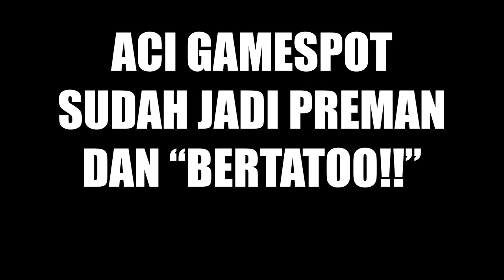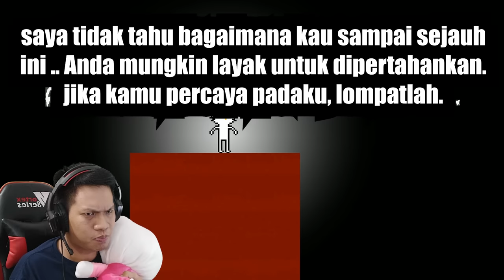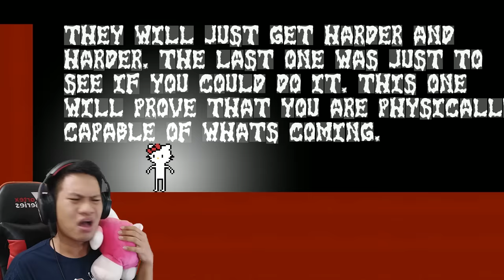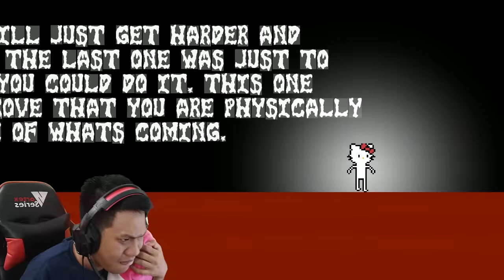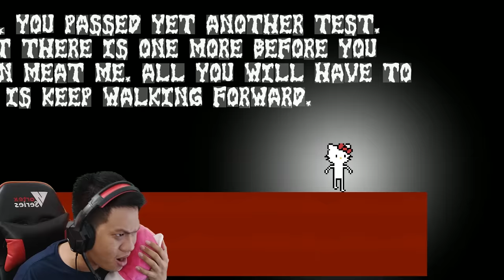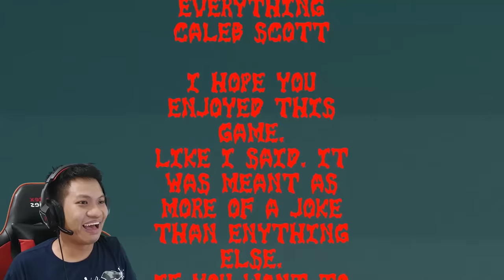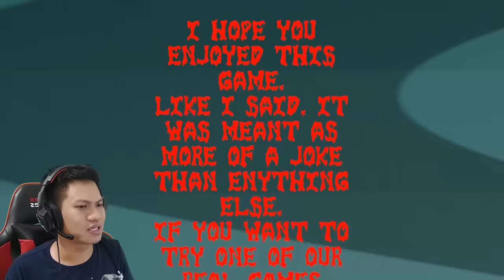GAK SEREM KOK, ADIK2 BOLEH NONTON HEHE!! Goodbye Kitty EXE [SUB INDO] ~Badan Macho Hati Hellokitty!!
Kisah awal mula hello kitty :
dulu di china ada seorang ibu yang mempunyai anak yang terkena penyakit kangker mulut. sang ibu sudah membawa anaknya berobat tapi tetap tidak kunjung sembuh.. lalu karena ia sudah putus asa, akhirnya ia meminta bantuan iblis agar anak nya dapat sembuh.. tapi si iblis meminta persyaratan dimana si ibu harus membuat karakter iblis yang dapat di sukai anak2.. singkat cerita anak ibu tersebut sembuh dan sang ibupun menciptakan karakter hello kitty.. itu lah kenapa hello kitty tidak mempunyai mulut dan telinga nya runcing yang menandakan tanduk iblis.. woww kira2 cerita ini asli apa bohongan ya guys? coba tulis di kolom komentar ya hehe
Yukk nonton gameplay dari game goodbye kitty exe"!!!